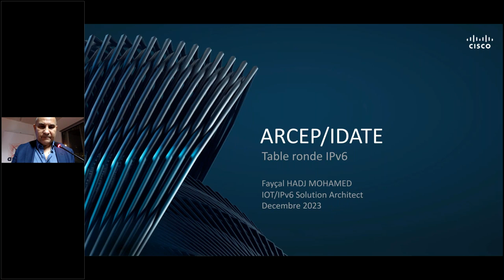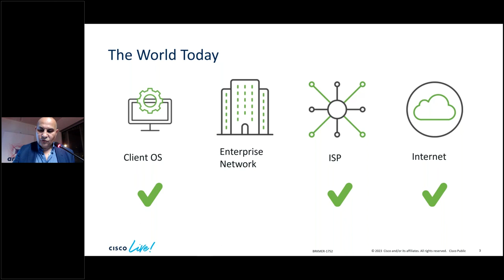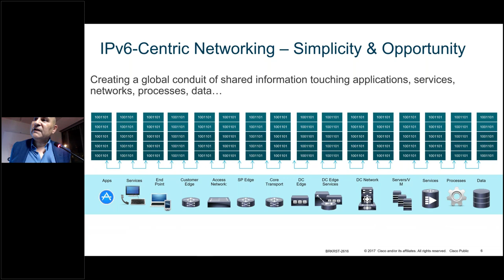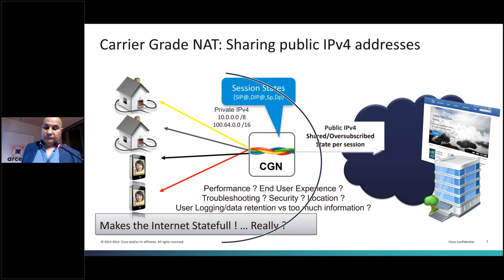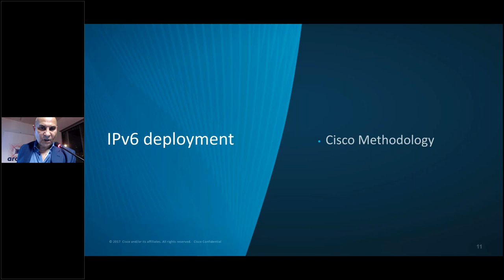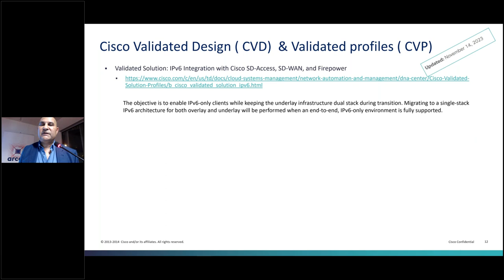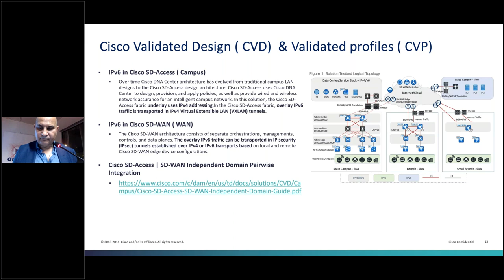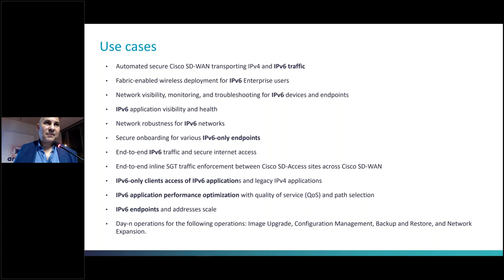IPv6 en entreprise avec Cisco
Cette vidéo (26 minutes) est l'enregistrement de la présentation de Cisco, réalisée par Fayçal Hadj.
Thème : IPv6 en entreprise avec Cisco
1/ IPv6… pour garantir l’expérience utilisateur !!
2/ Adoption d'IPv6, pourquoi ? Complexité IPv4
3/ Mise en réseau centrée sur IPv6 – Simplicité et opportunités
4/ Carrier Grade NAT: partage d'adresses IPv4 publiques
5/ Méthodologie Cisco pour déployer l'IPv6
6/ Cisco Validated Design (CVD) & Cisco Validated profiles (CVP)
7/ Types d'instances de Firewall
8/ Mise à l'échelle
Pour aller plus loin :
- Guide « Entreprises : comment déployer IPv6 ?